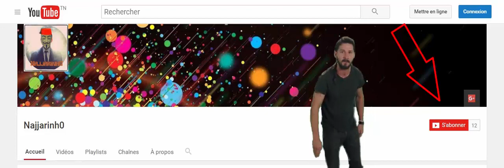✪ Najjarinh0 Channel Trailer ✪ || JUST DO IT!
|= Visit our KINGDOM *_*